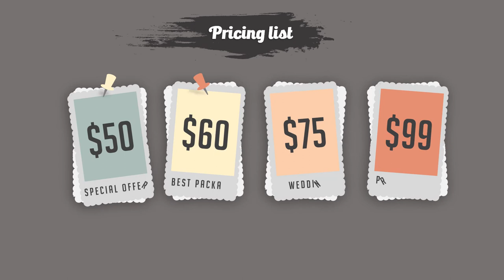Jasa Produksi Video Pemasaran Produk Konvensional, Hasil Bumi dll ; Hub Kami di Pangkajene dan Kepul